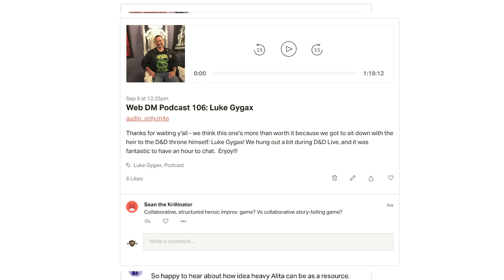Player Roles: How to Be a Good Player | D&D | RPG | Web DM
Wanna be a really good D&D player? Watch this video! There are things amazing Dungeons and Dragons players do that no one tells you about: they draw maps, they keep track of treasure, they coordinate strategies.  We're talking Player Roles in D&D and TTRPGs!

Get Books and support Web DM! Theros Xanathar's PHB Wildemount DMG

5e Dungeons & Dragons is here to stay, and Web DM is here to help!!! Jim Davis & Jonathan Pruitt have been playing Dungeons & Dragons for a combined 30+ years, and on Web DM they demystify, dethrone, and defrock this Dungeon we call Dragons! Join Pruitt & Jim as we kick down the door and talk some serious Dungeons & Dragons!